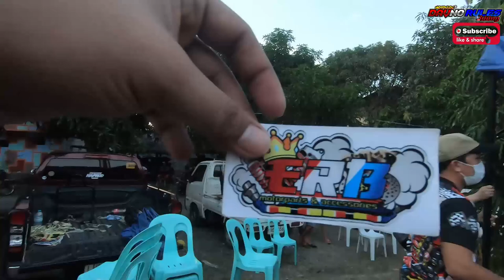LOUDEST PIPE 😱 MOTORSHOW (SINO MAS MALAKAS) 🔥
KIMOYWERKZ
BADMONKEY PROD.
NORTH SIDE

GEAR THAT I USE:
Go Pro Hero 6, Boya mic, Ulanzi case, go pro mic adapter